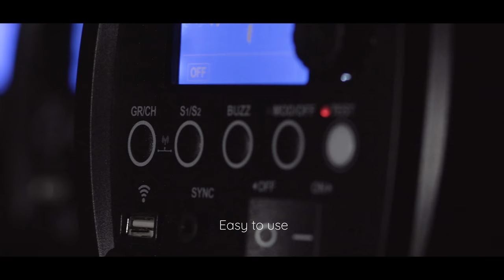Quadralite Pulse X - Proper Studio Workhorse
Quadralite Pulse X range of flashes is the best option to choose when you want to built a complete, reliable and efficient light set-up for your studio. Pulse X will help you to accomplish almost any assignment no matter if it’s a beauty, portrait or product shoot for advertisement or look-book. Pulse X stands out for it’s robust housing, consistent power output, wide range of power variants to choose from (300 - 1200Ws) and integrated Navigator X receiver for wireless control. All this makes it an ideal tool for any professional.

Fast and accurate

The Pulse X is equipped with wide power output adjustment range of 5 f-stops (1/1 – 1/32) adjustable in 1/10th-stop which is quite unique in this price range. Beside this high level of precision, Pulse X is also fast and can recycle in less than 1,7s even when maximum power output is used. It can also reach very short flash duration of 1/2000s @1/32 of power (t=0.1).

Reliable and consistent

The Pulse X stands out for it’s flash consistency throughout entire power output range. Whatever output level is set, the flash can be triggered with high accuracy (≤2% between continuous flashes at the same output level). Flash color temperature is balanced to fit daylight (5600K ±200K).

Wireless control

Pulse X strobes are equipped with built-in Navigator X wireless system receiver. This feature allows full wireless control and triggering up to 100m. Pulse X can be controlled by other flashes (for example: Stroboss 60 or Stroboss 36 speedlites), or by Navigator X and X2 radio controllers up to cameras x-sync speed in manual mode (TTL is not supporter). Pulse X is also equipped with USB port where Navigator Kit receivers can be attached and flash can be used in the same setup with older Quantuum and Quadralite flashes. There is also sync port with 3,5mm Jack socket for third party triggers.

Practical and functional

Rear panel is equipped with large backlite LCD screen featuring high visibility at almost any angle. All flash status information are presented there for user convenience even in bright ambient light. Flash power output can be adjusted by knob located on the right side of LCD. There is also a set of five buttons delivering easy access to all flash features and functions such as wireless modes, sound signal, etc. Modeling light can be used in manual mode or linked to adjusted flash power level.

Lampy błyskowe Quadralite Pulse X to idealne narzędzie do pracy dla fotografów zajmujących się szerokim spektrum tematów. Idealnie sprawdzą się podczas zleceń z fotografii portretowej, mody, beauty czy produktowej. Solidna obudowa, powtarzalność błysku, wysoka ergonomia oraz zintegrowane radiowe sterowanie, a także szeroki wachlarz mocy do wyboru sprawiają, że Pulse X to idealne światło do każdego studia fotograficznego.